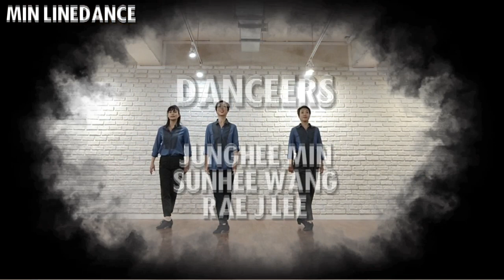Kingdom Come by Min LineDance / Intermediate Level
Kingdom Come
Choreography by GaryOReilley(IRE) MaggieGallagher(UK)
October 2020
80 Count , 2 Wall
Level : Intermediate
           feat. Sound Factory

🎥 영상편집 박민애 / Edited by  Minae Park

★강습및 자격증반 문의★

★ 대표 민정희 / Junghee Min
(사)한국라인댄스협회 성북지회장
*성신여대역
중고급,강사 동호회 - 매주 월요일  오전 10:00 ~ 12:00
중급반 - 매주 수요일  오전 11:00 ~ 오후 1:00
돈암동 하람꾼 연습실 서울 성북구 보문로40길 5  지층
*홍대입구역
중고급,강사 동호회  매주 토요일  오전 10:00 ~ 12:00
홍대 WOW29연습실 서울 마포구 서교동 336-5  3층
*롯데백화점 강남점 매주 금요일 오후 4:00 ~ 5:00

★강사 황윤희 / Yoonhee Hwang
*강남/논현동 동호회수업
중급반 매주 수요일  오전 11:00 ~ 12:30
초급반 매주 금요일  오후   3:00 ~  4:30
왕초급반(블루) 매주 목요일 저녁 7:00 ~ 8:30

★강사 이래정 / Rae J Lee
*강남뉴코아 매주 화요일 오전 11:40 ~ 12:40
*강서라인댄스 동호회 매주 수요일 오전 10:00 ~ 12:00
*마포 청소년 문화의집 (개강미정)

★강사 박민애 / Minae Park
*홈플러스 일산점 매주 월요일 오후 6:30 ~ 7:20
                                매주 화요일 오전 10:20 ~ 11:10
*롯데마트 행신점 매주 목요일 오후 7:40 ~ 8:30

★강사 유인선 / Insun Yu
*홈플러스 방학점 매주 월,금요일 오후 7:00~8:00
*방학동 동호회수업 매주 수요일  오후 6:00~8:00